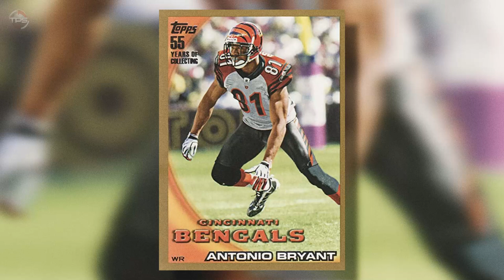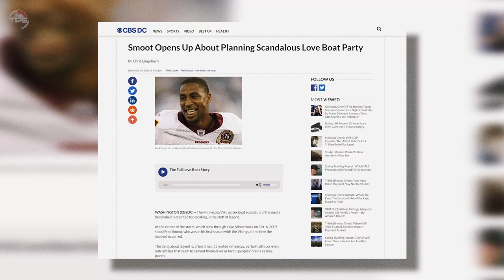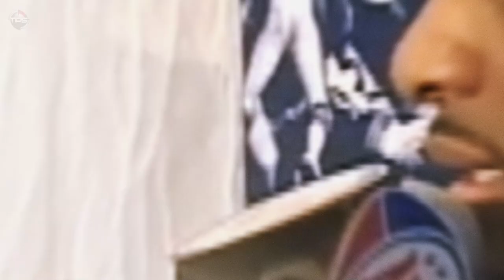Every NFL Team’s WORST Free Agent Signing EVER...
The WORST Free Agent Signing in Every NFL Team’s History

Every NFL team has experienced some buyer’s remorse in free agency at some point in their history. Unfortunately, most of these signings come with a “no refund” tag.

If every NFL team had a mulligan on one regrettable free agent signing? We think we know who they’d like to use it on.

Here’s a look at the worst signing in every NFL team’s history.